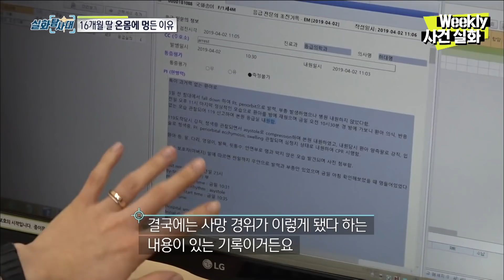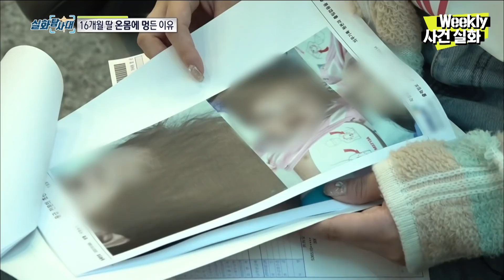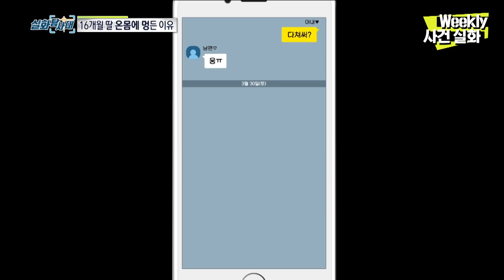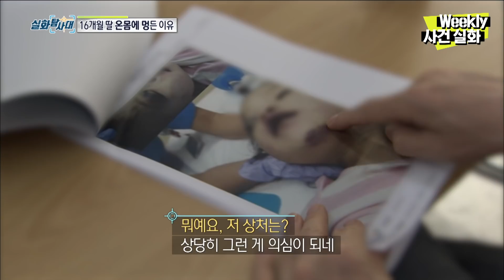[주간 사건실화 80호] 딸이 곁을 떠난 이유? 유일한 목격자는 아빠? MBC190417방송 [2021.12.03.FRI]